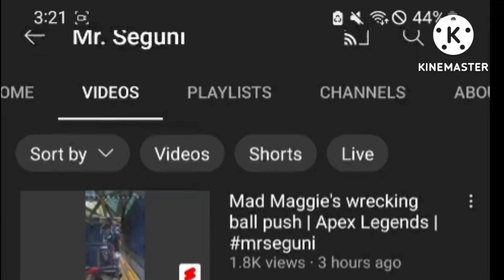The Children are Human!!| Lets Play Octodad: Dadliest Catch (Part 2 1/2)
Squad hokage Studios

Mr. Seguni

Smmsmovies